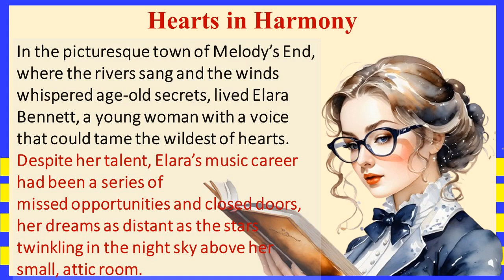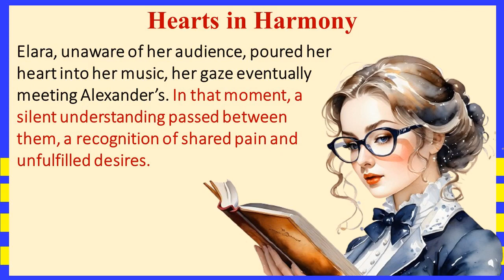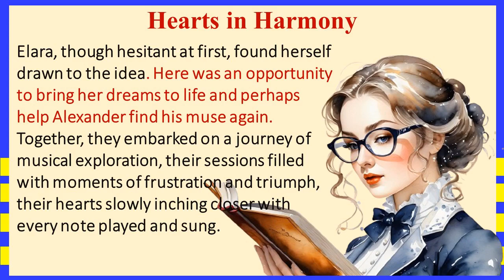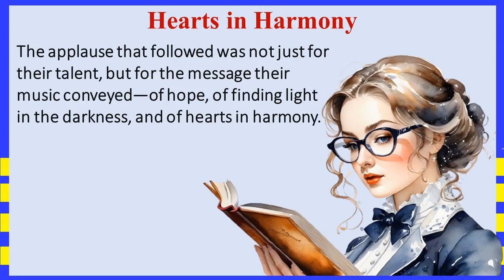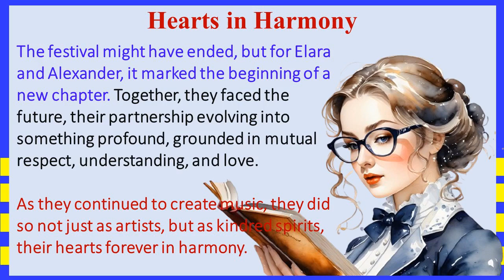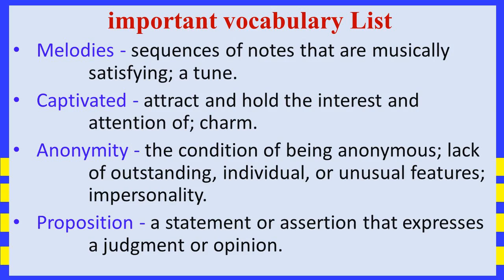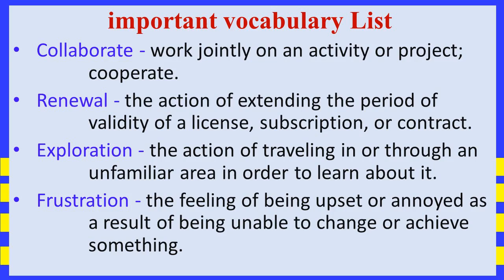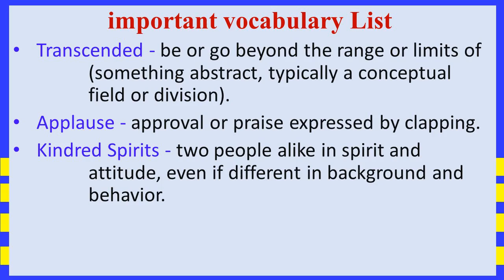ADVANCED ENGLISH LEARNING SHORT STORIES🔴 English Speaking Practice. Daily Conversations. IELTS. PTE